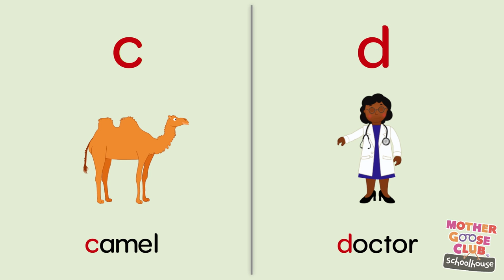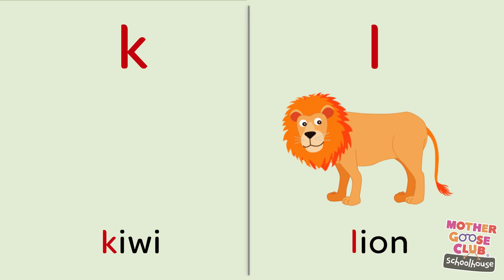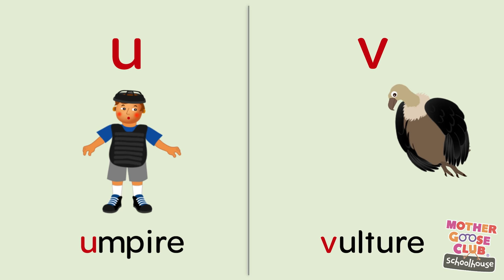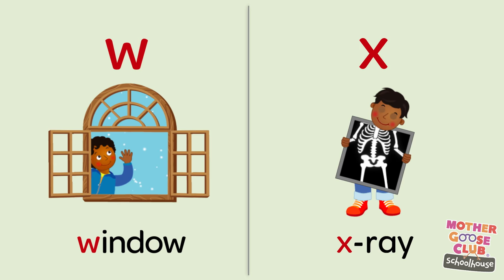Apple to Zebra and More | BACK TO SCHOOL ABC RHYMES | Baby Songs from Mother Goose Club!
Apple to Zebra and More Nursery Rhymes from Mother Goose Club! Sing along with your favorite Mother Goose Club characters to the all-original nursery rhyme “Apple to Zebra”!